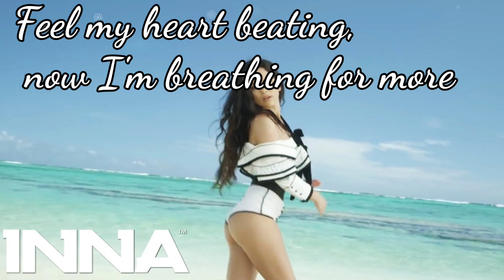INNA-HEAVEN WHATSAPP STATUS 😍 RINGTONE